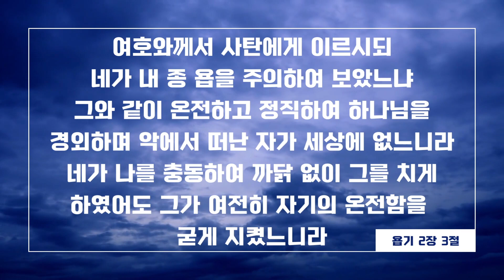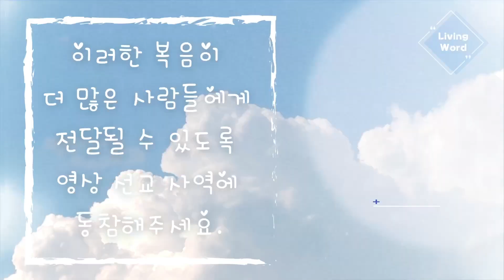필리핀한인교회 명설교 | 목사님 설교가 왜 그렇습니까? 이유를 모른다니요 | 고난은 누구에게 오나? | 사도행전29장비전교회 | 박진호목사 | 미디어선교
여호와께서 사단에게 이르시되 네가 내 종 욥을 유의하여 보았느냐 그와 같이 순전하고 정직하여 하나님을 경외하며 악에서 떠난 자가 세상에 없느니라 네가 나를 격동하여 까닭 없이 그를 치게 하였어도 그가 오히려 자기의 순전을 굳게 지켰느니라 - 욥기 2장 3절

CTS조이필리핀이 필리핀 한인교회 목사님들의 설교를 통해 전하는 복음의 메세지!

이러한 복음이 더 많은 사람들에게 전달될 수 있도록 영상 선교 사역에 동참해주세요.